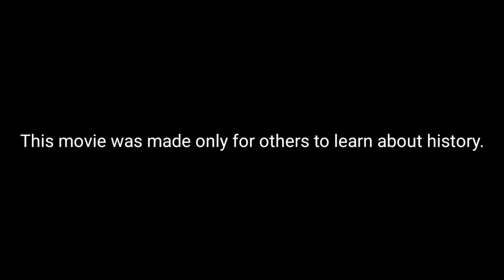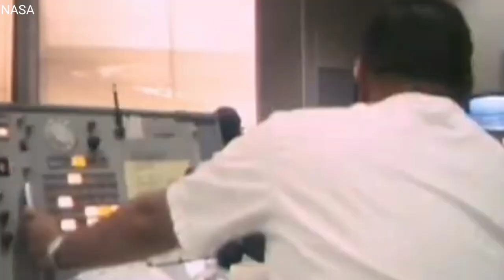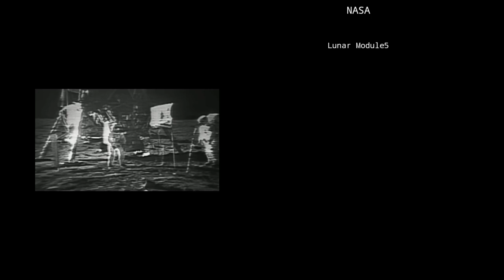First Man On Moon 2024 Full HD 1080p Official Movie Full Movie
Full HD First Man On Moon 2024 Official Movie

You can watch on reach For The Star Channel only.